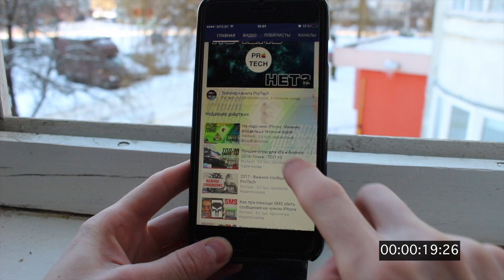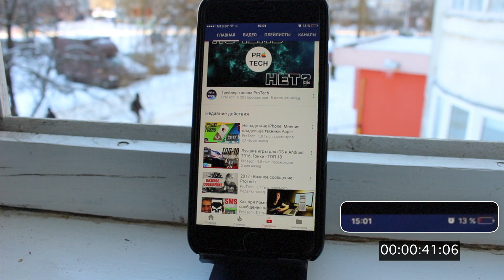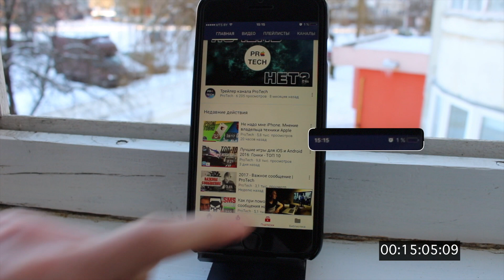iPhone отключается на морозе — миф или реальность?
В этом видеоролике мы проведём эксперимент в котором выясним, отключается ли iPhone во время работы при минусовой температуре (-22) или он равномерно рязряжается до 1%, а затем закономерно выключается. iPhone отрубается на морозе — миф или реальность?